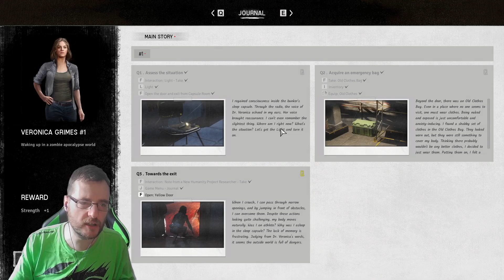MY "RELENTLESS" STRUGGLE TO SURVIVE | Night of the Dead Gameplay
Hello my little Megabytes and welcome to my First Impressions of NIGHT OF THE DEAD! BC wakes up in a deserted bunker and must escape, unknowing that a zombie outbreak has occurred and you must help a mysterious woman to find a "cure" and totally not betray you afterwards.  Can BC save the day or will BC be back on the menu boys!♦♦♦♦♦♦♦♦♦♦♦♦♦♦♦♦♦♦♦♦♦♦♦♦♦♦♦♦♦♦♦♦♦♦♦♦♦♦♦♦♦♦♦♦♦♦♦♦♦♦♦♦♦♦
'Night of the Dead' is an open-world game that combines elements of exploration, tower defense, survival, and crafting. Traverse a world dominated by zombies while collecting various resources and powerful equipment. Build a fortress to survive the hordes of zombies that swarm every night!
Zombie Post-Apocalypse
Humans are no longer the top predators in this world. You need a strategy to survive.
World 🧟
Explore a post-apocalyptic world with diverse biomes.
Follower 🧟
You are not alone. Collaborate closely with followers who will survive with you.
Special Equipment 🧟
There are various equipment to against this world. Experience the thrill of acquiring special equipment.
Zombie 🧟
Eliminate various types of zombies, including regular, giant and zombies with special abilities.
Combat 🧟
Experience diverse and unique combat with melee weapons, firearms, and heavy weapons.
Dungeon 🧟
Explore hidden dungeons scattered throughout the world.
Vehicle 🧟
Get in a vehicle for safety. It will become a moving fortress.
Fortress 🧟
Build a base. It will protect you from the zombies.
Automation 🧟
Automate your production facilities to ease your workload.
Wave 🧟
You must survive the zombies that swarm every night.
Story 🧟
Uncover the secrets of this island.
Multiplayer 🧟
You can enjoy the game alone, but you can also play with friends.
TITLE: Night of the Dead
GENRE: Action, Adventure, Indie, RPG, Simulation
DEVELOPER: Jackto Studios
PUBLISHER: Jackto Studios